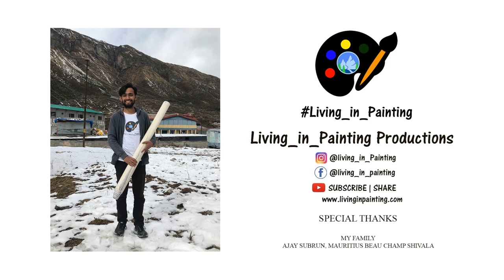Neelkanth Painting Timelapse | Shiv Shiv | Rajan Mishra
Neelkanth peak is one of the major peaks in Uttarakhand, People believe that you can see the Face of Bhagwan Shiv, and by coincidence, I saw that too in painting.
Neelkanth Mountain tower above the Badrinath temple, Satopanth Glacier lies on the northeast side of it.

Painting is made for Ajay Subrun, BEAU Champ Shivala in Mauritius.